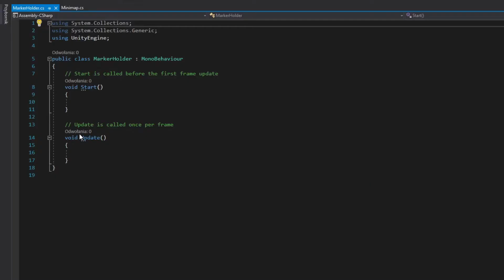How to add quest markers to minimap | Unity in 60 seconds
Unity tutorial about adding quest markers to the minimap. In this tutorial, I used my minimap tutorial files. Why is it different than other tutorials? Because everything is compressed to about 60 seconds / 1 minute.

Outro music
Micro Fire - Silent Partner